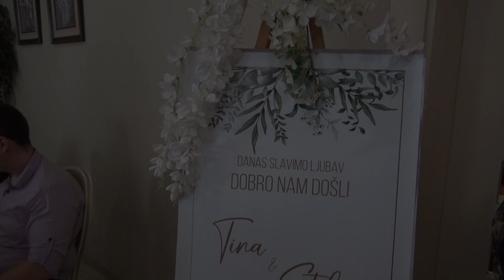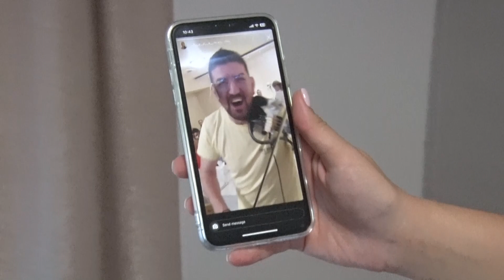VENCANJE TINE I STEFANA by NFoTo Topola